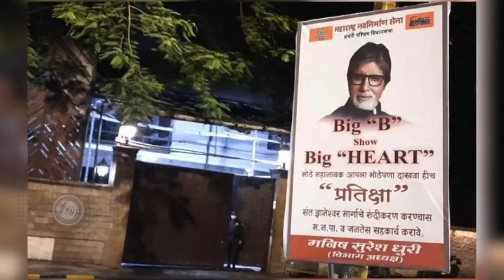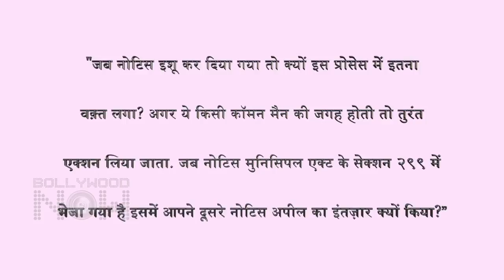Amitabh Bachchan INSULTED In Public | People Asks ‘Big B, Show Your Big Heart’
Bollywood's megastar Amitabh Bachchan yet again lands himself in a big controversy. Check out the video to know the whole story.